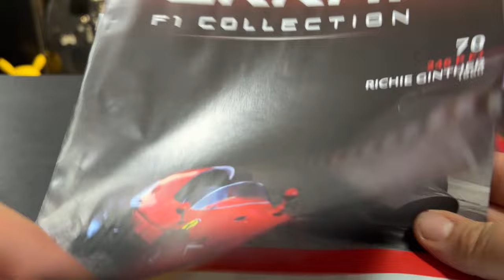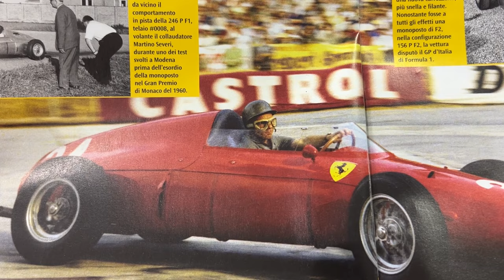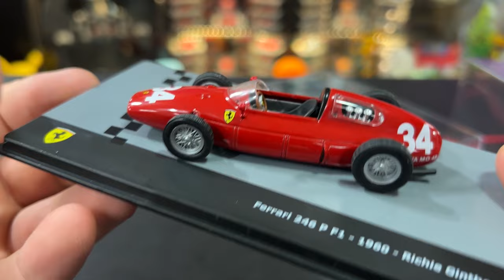FERRARI F1 COLLECTION #70 - 246 P F1 - RICHIE GINTHER 1960 - Centauria | Edicola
Ciao ragazzi, in arrivo la 70a uscita della collezione Ferrari F1 Collection! Oggi tocca alla Ferrari 246 P F1 di Richie Ginther! Scopriamola insieme! 😜